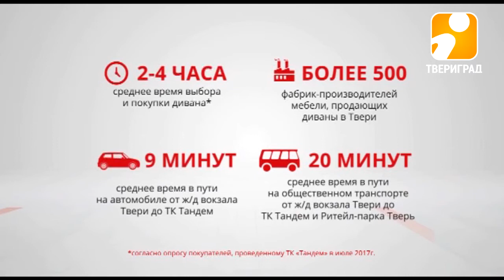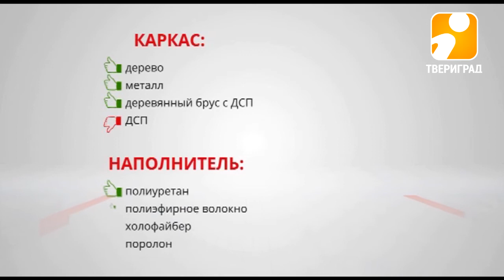«Экспертная оценка»: выбираем диваны.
На этот раз разберемся, как правильно выбрать диван, на что обратить внимание при покупке, из чего складывается цена, а также проверим качество обивки и механизмов дивана.